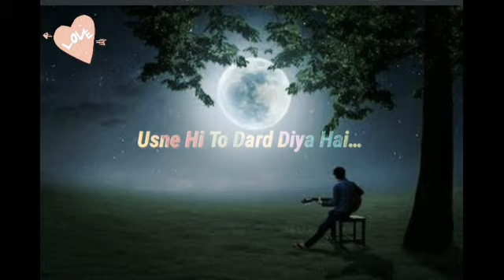Koi puche mere dil se /hard touching song💝 /created by jingle status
Listen the song
And like button